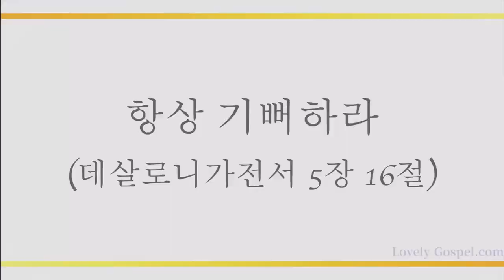나의 기쁨 나의 소망되시며 (O Thou, In Whose Presence, 95장) - 박성진(Park Seong Jin)/(Piano: 배은실)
'항상 기뻐하라'(데전5:16)

'쉬지 말고 기도하라 범사에 감사하라 이것이 그리스도 예수 안에서 너희를 향하신 하나님의 뜻이니라'(데전5:17-18)

우리가 감사하고 기뻐하고 기도할 수 있는 유일한 이유되신  예수 그리스도 그 권세와 사랑 안에서 내 안에 오직 성령 충만 구하여 세상 모든 민족에게 복음 전할 권능 받는(행1:8) 축복을 누리게하셨음에 감사하며 이 찬양 바칩니다.

이번 주 193번째 찬송 곡으로 테너 박성진님과 피아니스트 배은진님의  '나의 기쁨 나의 소망되시며-95장’ 들려 드립니다. 이 찬양 들으시는 모든 분들께 항상 성령 충만한 최고의 시간 임하시기 기도 드립니다]